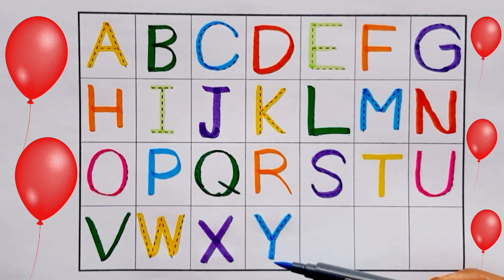abcd, abcde, a for apple b for ball C for cat ,alphabets, phonics song,English varnmala